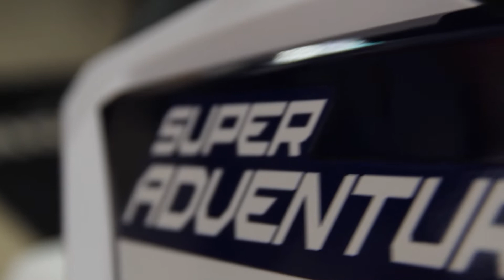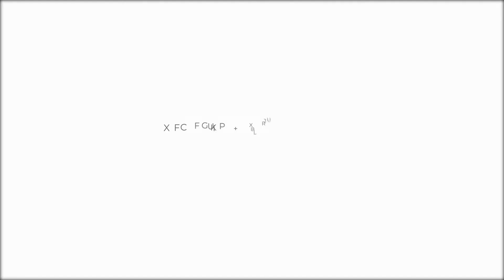IN SELLA PER L'EUROPA di Aaron Balestra (Parte 1)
Nel video di oggi vogliamo presentarvi 𝐀𝐚𝐫𝐨𝐧: nostro affezionato cliente da diverso tempo, è il proprietario di questo bellissimo esemplare di 𝐊𝐓𝐌 𝟏𝟐𝟗𝟎 𝐒𝐮𝐩𝐞𝐫 𝐀𝐝𝐯𝐞𝐧𝐭𝐮𝐫𝐞 𝐑, perfetto per i lunghi viaggi e anche per i terreni più selvaggi!
Insieme alla sua compagna, ha da poco iniziato a 𝐟𝐢𝐥𝐦𝐚𝐫𝐞 𝐥𝐞 𝐬𝐮𝐞 𝐚𝐯𝐯𝐞𝐧𝐭𝐮𝐫𝐞 𝐢𝐧 𝐬𝐞𝐥𝐥𝐚 𝐩𝐞𝐫 𝐭𝐮𝐭𝐭𝐚 𝐄𝐮𝐫𝐨𝐩𝐚: vi invitiamo tutti a seguire il loro canale YouTube, "𝘼𝙖𝙧𝙤𝙣 𝙚 𝙇𝙞𝙡𝙡𝙮 𝙤𝙣 𝙩𝙝𝙚 𝙧𝙤𝙖𝙙"

🔸 𝙉𝙤𝙣 𝙥𝙚𝙧𝙙𝙚𝙧𝙩𝙞 𝙫𝙞𝙙𝙚𝙤 𝙚 𝙥𝙤𝙨𝙩 𝙨𝙪𝙞 𝙣𝙤𝙨𝙩𝙧𝙞 𝙘𝙖𝙣𝙖𝙡𝙞 𝙨𝙤𝙘𝙞𝙖𝙡 🔸